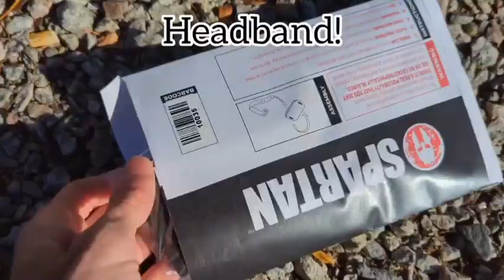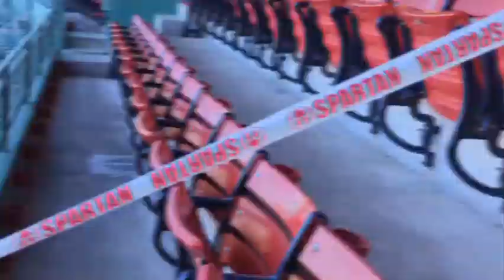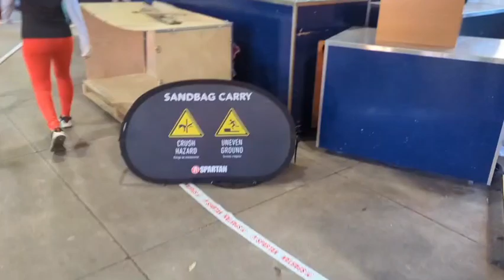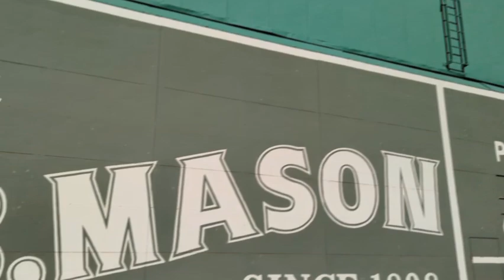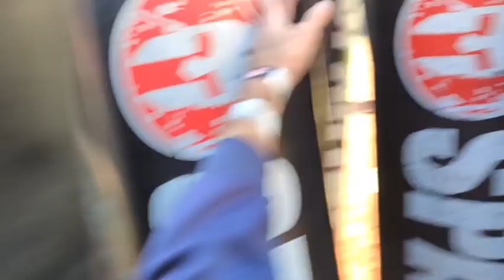Fenway Spartan Race: 1st Person Perspective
I spent part of Veterans Day completing a Spartan Race inside and outside Fenway Park.

Join me for a first-person perspective as I navigate through the winding path and overcome dozens of obstacles in the way.

I'll take you to the top of, and in front of, the famous Green Monster. I'll bring you into the Red Sox locker room. We'll go up and down several flights of stairs... and stands. Can you follow me all the way to the end?

Arooo!

For those of you that want to sign up for one of these races, check out spartan.com!

And no, I am not getting paid to promote this company or any products within.